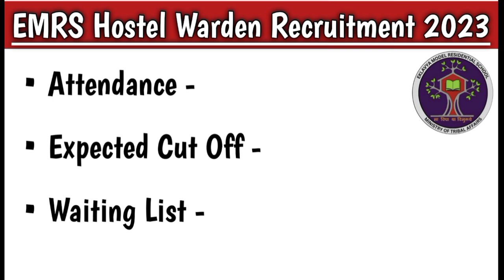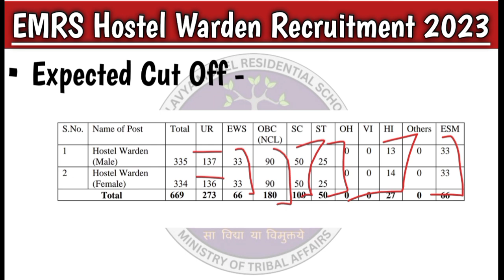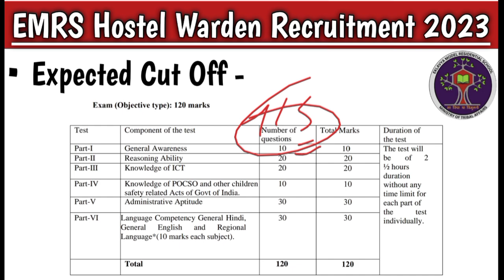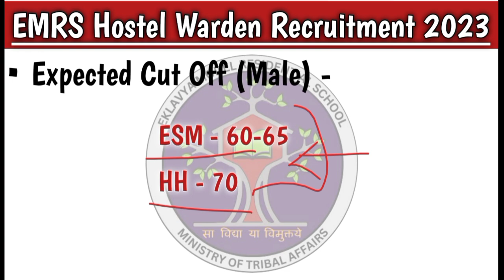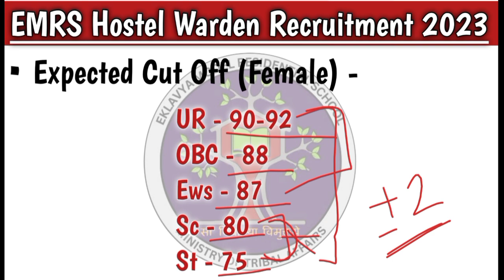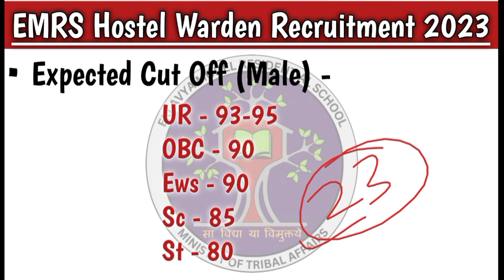EMRS Hostel Warden Cut Off Marks 2023 🔥| Emrs Hostel Warden Expected Cut Off 2023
Username :- mr_aryan._05

0:40 Emrs hostel warden exam attendance
01:40 Emrs hostel warden expected cut off marks